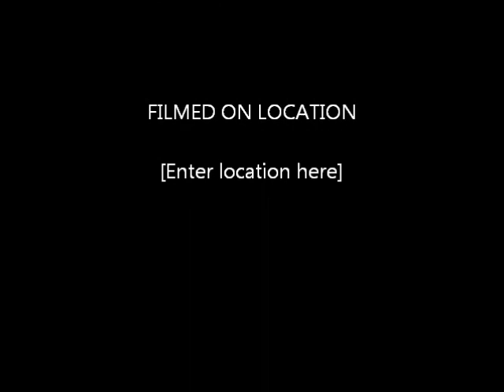An Evening with Abstract Artist Michael Palmer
Take a look behind the magic as Abstract Artist Michael Palmer show you how he creates his unique skyline paintings! This video is a little bit long and just shows how to create the background to the skyline painting...but we are just learning how to use Movie Maker. Hope you like it!